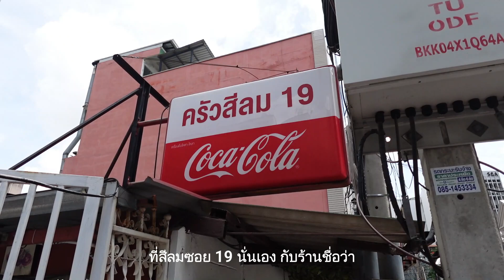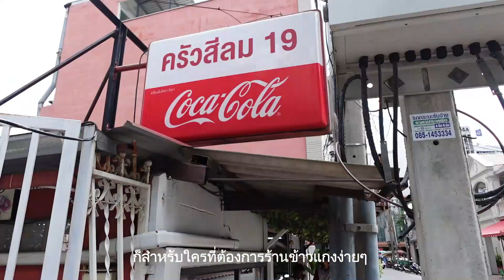สยามแก๊สอร่อยยกนิ้ว EP. 7 | ร้านข้าวแกงครัวสีลม 19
ร้านข้าวแกงครัวสีลม 19 ในซอยสีลม 19 ข้าวแกงราคาย่อมเยา ใจกลางกรุง อร่อย ทานง่าย เดินทางสะดวก

📌 พิกัด : ร้านข้าวแกงครัวสีลม 19 ซอยสีลม 19

อย่าลืมกดติดตามเพจและ TikTok สยามแก๊ส เพื่อมาร่วมสนุกกับกิจกรรมของทางสยามแก๊สนะครับ รับรองของรางวัลเพียบแน่นอน